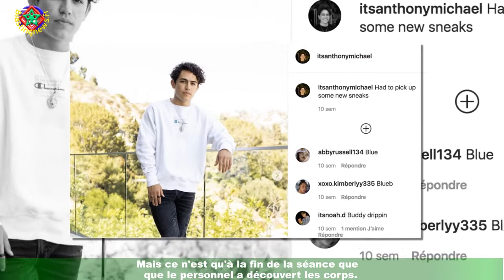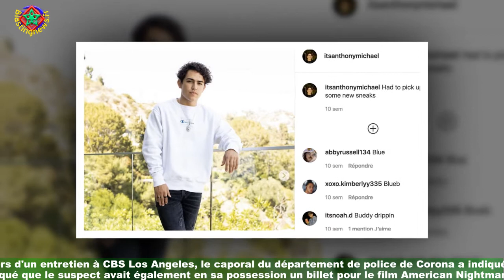Mort de la star de Tik Tok Anthony 19 ans : fusillade mortelle en plein cinéma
Dans la soirée du lundi 26 juillet 2021 en Californie, une fusillade a éclaté dans un cinéma,durant la projection du film American Nightmare 5. Rylee Goodrich, une jeune étudiante de 18 ans,y a perdu la vie. Son ami, Anthony Barajas, 19 ans - connu sur le réseau social Tik Tok sous le nom de "itsanthonymichael" -,